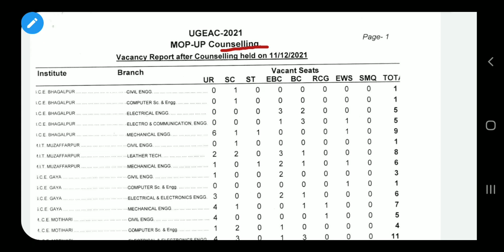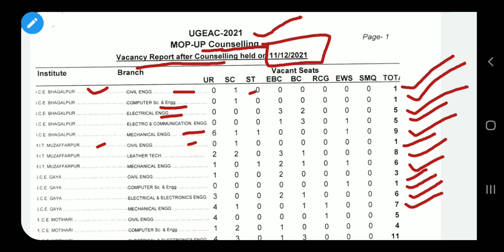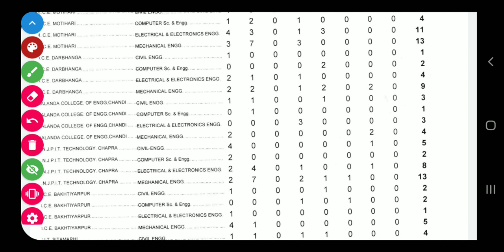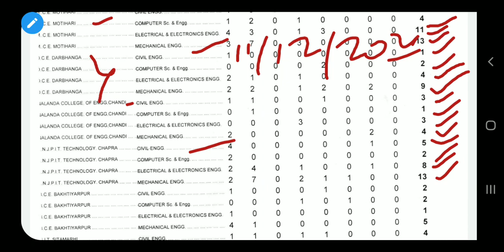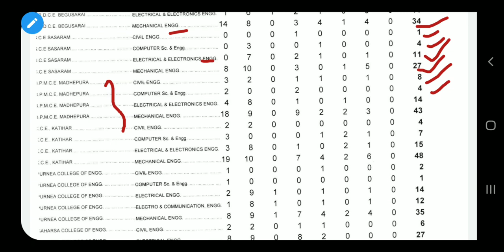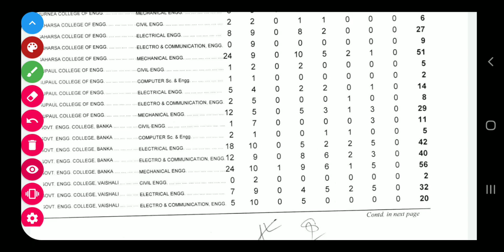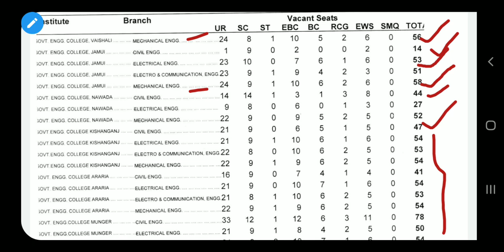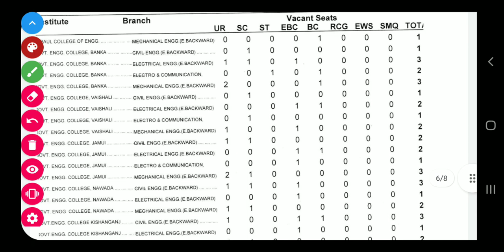MOP-UP Counselling 11/12/2021 after vacant seat matrix|BCECE MOP-UP Seat matrix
MOP-UP Counselling 11/12/2021 after vacant seat matrix|BCECE MOP-UP Counselling seat matrix|BCECE
Bihar engineering college admission 2021
2021 bihar engineering college admission
mop up counselling start
bihar engineering admission
admission bihar government engineering college
seat matrix mop up counselling
mop up counselling
UGEAC Mop Up Seat Matrix Released !
 Mop Up Round Vacant seat UGEAC mop up Counselling Bihar Engg
bcece counselling
bcece mop up Counselling 2021
bcece mop up Counselling
bcece mop up Counselling 12/12/2021
bihar engineering admissions throug mop up Counselling
bihar engineering admissions